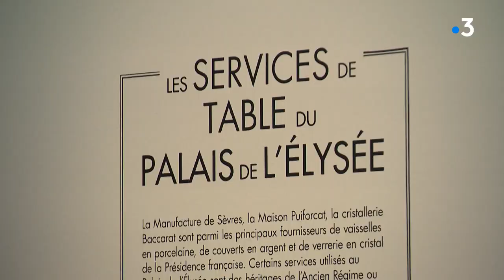Exposition "Les tables du pouvoir" au Louvre-Lens.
Une idée pour s'évader. Une visite virtuelle au musée. Le Louvre-Lens vient d'inaugurer une nouvelle exposition consacrée à l'histoire des banquets et diners officiels à travers les siècles. Elle s'appelle "Les Tables du pouvoir"
► Arnaud Moreau, Jean-Marc Vasco, Marc Graff